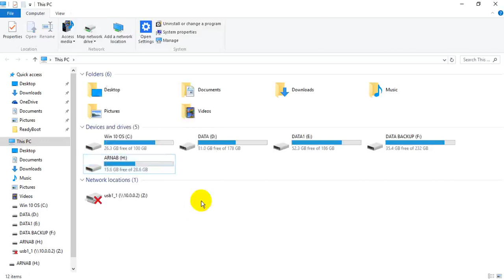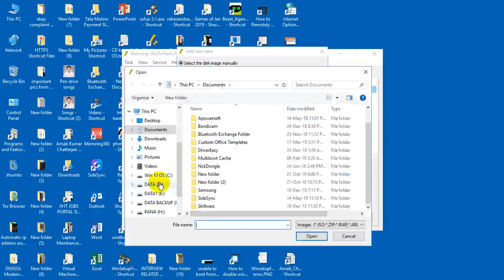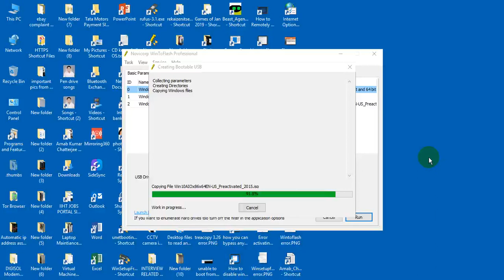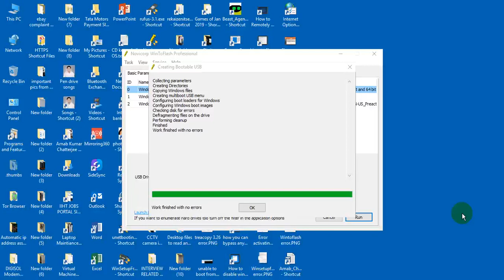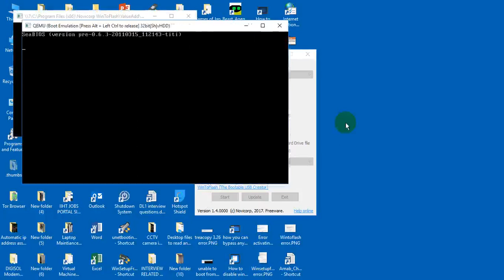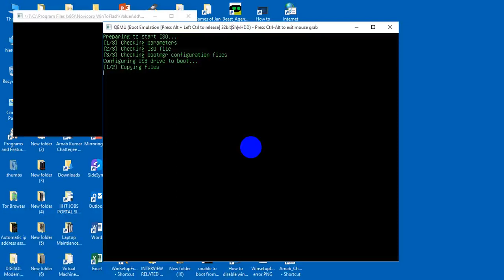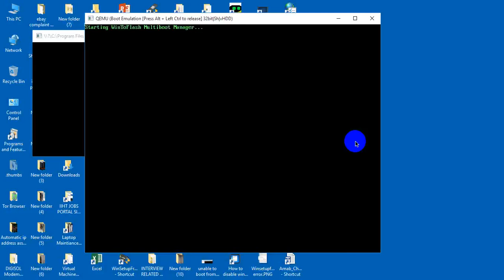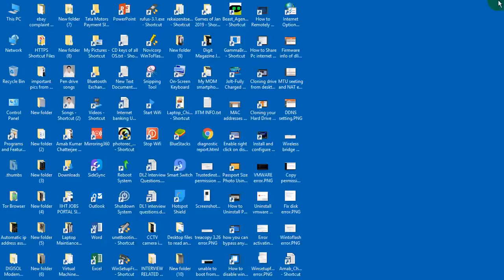🔥🤩आसानी से मल्टी-बूट यूएसबी पेनड्राइव बनाएं | windows 7 bootable pendrive kaise banaye 🔥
About this video:
Watch a video of how to make a multi-boot OS USB Pendrive using novicorp wintoflash app & also how to make a multi-boot any software USB Pendrive also using this app.